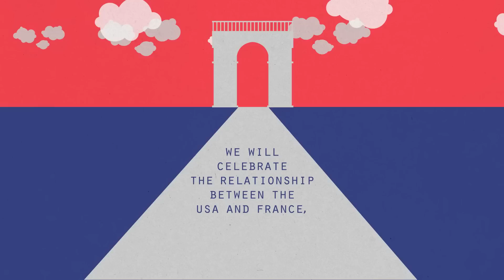Levi's® Champs Elysées Opening Trailer English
In 1873, Levi Strauss turned Serge De Nimes, a fabric worn by French sailors, into the first riveted denim jean.  Since then, French and American cultures have continued to teach, learn and borrow from each other. This friendship has inspired important movements in music, film, art and fashion. With the arrival of the new Levi's Flagship store on the Champs Elysees, we are celebrating the connection between the USA and France by dedicating our new home in Paris to a series of collaborations between French and American friends.